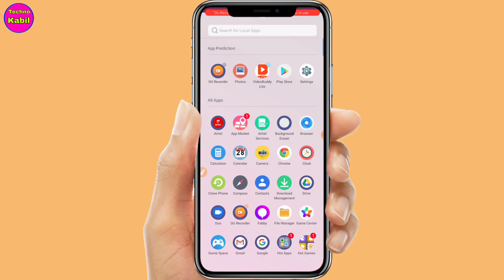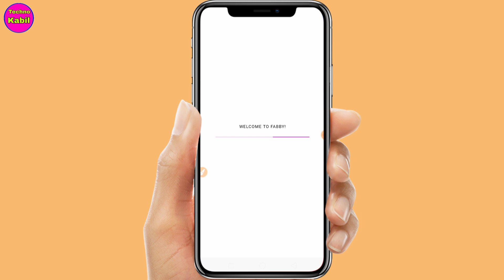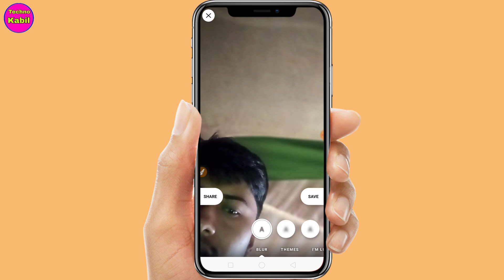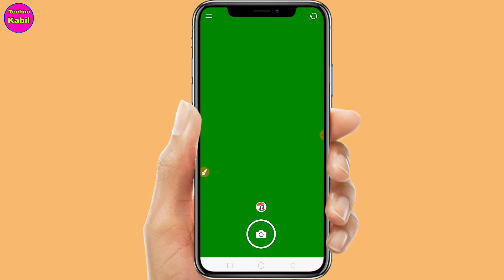अपने मोबाइल से DSLR जैसा फोटो कैसे खींचे | How to take a DSLR-like photo from your mobile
How to take your photo like DSLR
DSLR जैसा Photo kaise khiche
Apane mobile se dslr jaisa Photo kaise khiche
Phone se blur photo kaise khiche
How to click Photo quality